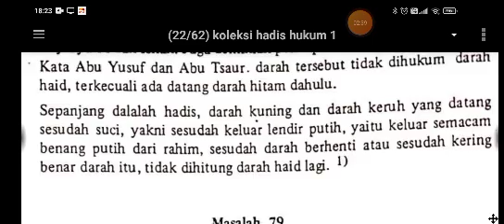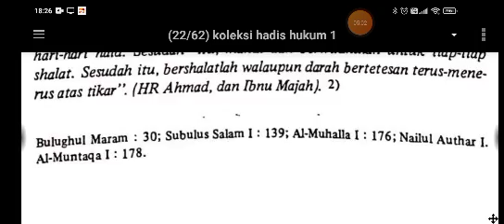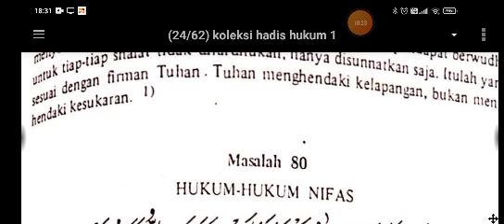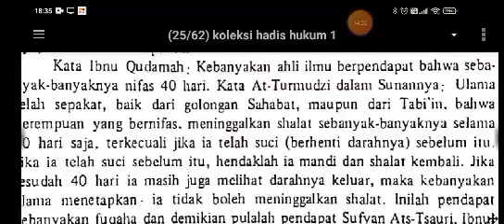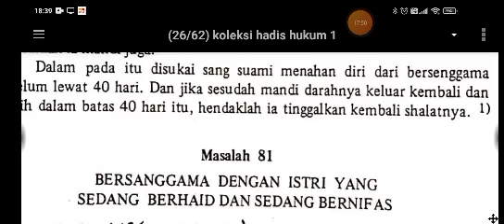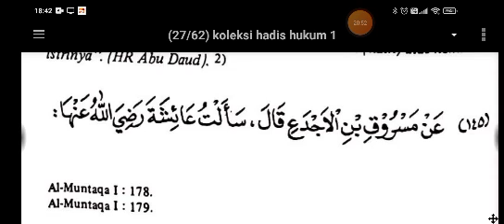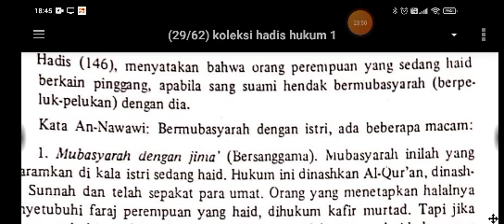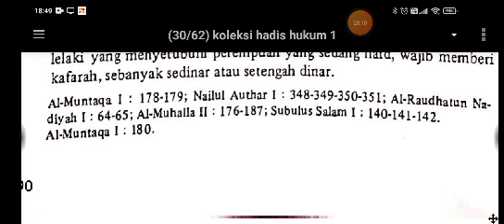Koleksi Hadis Hukum 21 - Thaharah 20 - Cairan Yang Keruh Atau Kuning Yang Keluar Sesudah Habis Haid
Koleksi Hadis Hukum 21 - Thaharah 20 - Cairan Yang Keruh Atau Kuning Yang Keluar Sesudah Habis Haid, Wanita Penderita Istihadhah Berwudu' Setiap Tiap-tiap Shalat,  Hukum-Hukum Nifas, Bersenggama Dengan Isteri Yang Sedang Berhaid Dan Sedang Bernifas